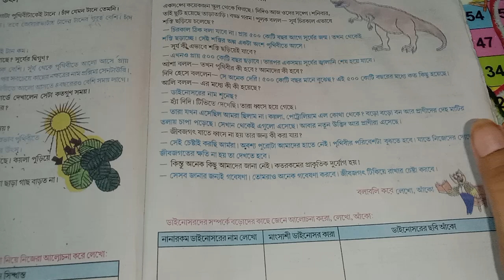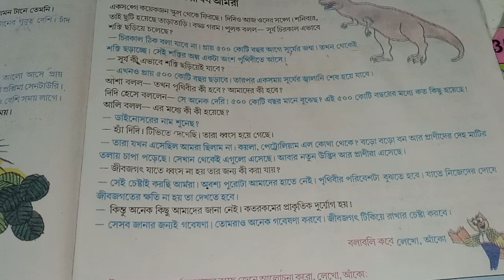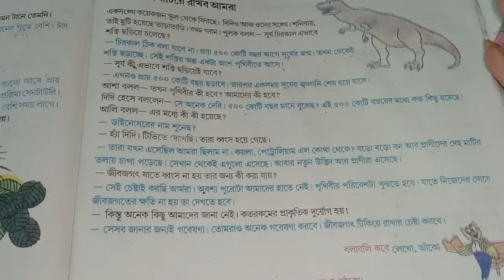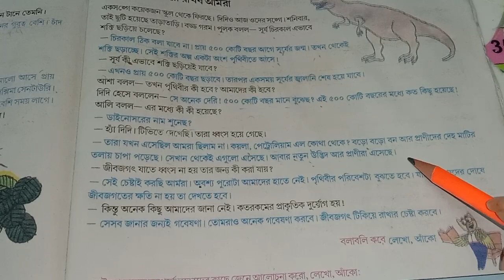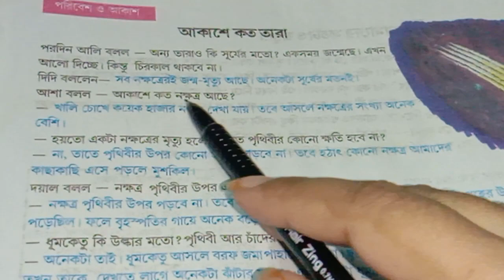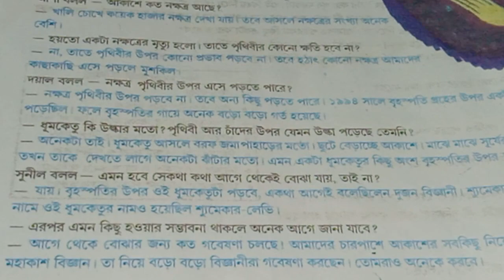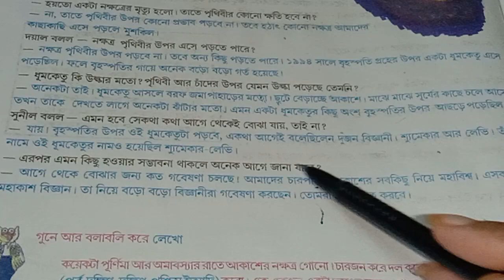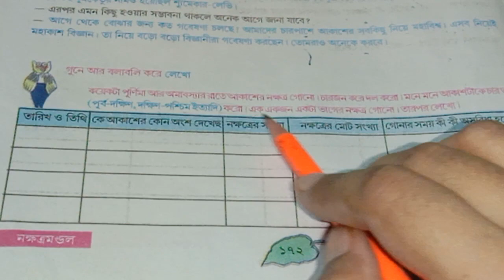পঞ্চম শ্রেণীর পরিবেশ / class 5 poribesh / page 171 to 172 /third unit test preparation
3rd summative evaluation 2022 class 5

poribesh class 5

আমাদের পরিবেশ পঞ্চম শ্রেণি

poribesh

পঞ্চম শ্রেণীর পরিবেশ

class 5 3rd unit test question